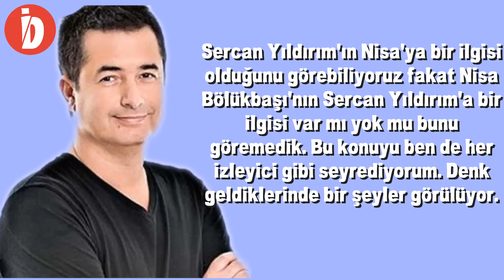Survivor 2020 Yarışmacısı Sercan Yıldırım'ın Şaşırtan Aşk Hayatı !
Survivor 47.Bölüm

► Facebook, İnstagram ve Twitter hesaplarımızı takip ederek, bizimle doğrudan iletişime geçebilir ve sohbetlerimize katılabilirsiniz:

Ünlülerin İLGİNÇ DEĞİŞİMLERİNİ Sıralıyoruz
Amacımız bilinmeyenler hakkında size bilgi sunmak, bunu yaparken de sorgulamak.

"Videolarda telif hakkı olanlar mesaj gönderebilir. Anlaşmazlık durumunda o video, ve ya müzik kaldırılacaktır."

Kaynaklar; Dizeler

Oyuncuların şimdiki halleri
küçük oyuncuların büyümüş halleri
çocuk oyuncuların son halleri
ünlü oyuncuların şimdiki halleri
dizi oyuncuları şimdi ne yapıyor
dizi oyuncuların şimdiki halleri